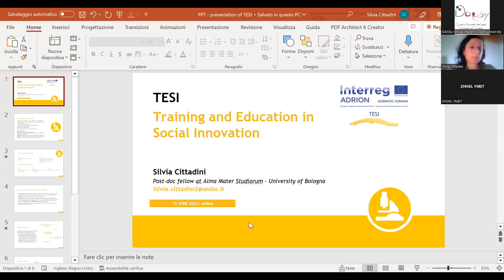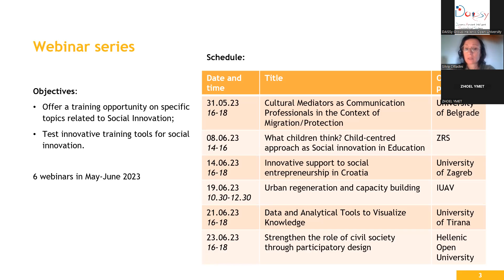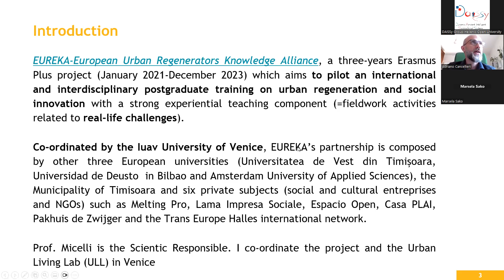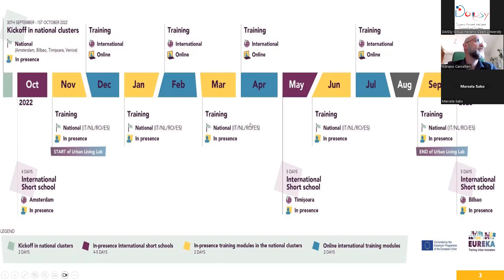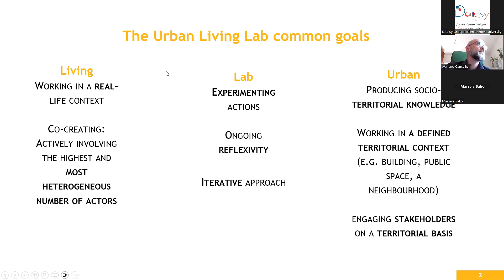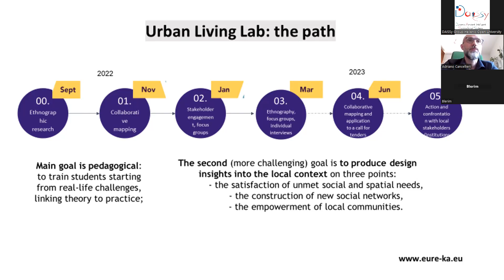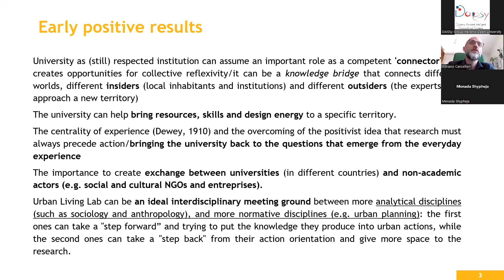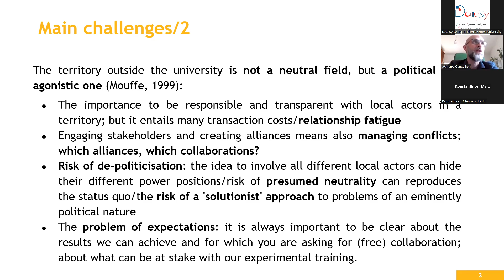WEBINAR: EUREKA-Experiential Learning on Urban Innovation: the Urban Living Lab in Giudecca (Venice)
This is the recording of the webinar organised as part of the European project TESI Training and Education in Social Innovation, funded by the Interreg ADRION Programme.

The webinar took place online on 19 June 2023 and was organised by Alma Mater University of Bologna and IUAV University of Venice , partners in the project.

The seminar presents EUREKA, an interdisciplinary practice-oriented experimental curriculum aiming to train Urban innovators. In particular, the Italian part of the training will be deepened, which consists of an Urban Living Lab on the Giudecca Island in Venice involving 16 students in constant interaction with local stakeholders (e.g. associations, activists, local institutions). Both the successful aspects and the critical elements and main challenges opened by this experimentation will be analysed.

This video has been produced with the financial assistance of the European Union. The content of the video is the sole responsibility of TESI's Partners and can under no circumstances be regarded as reflecting the position of the European Union and/or ADRION programme authorities.